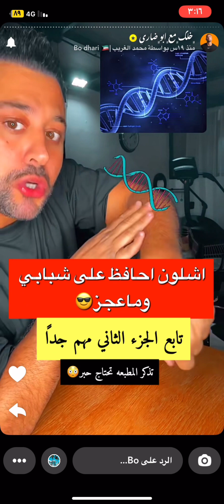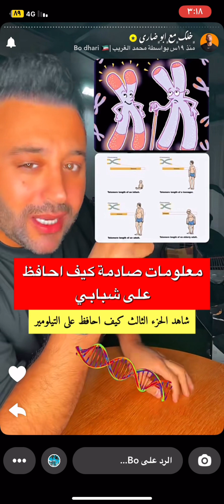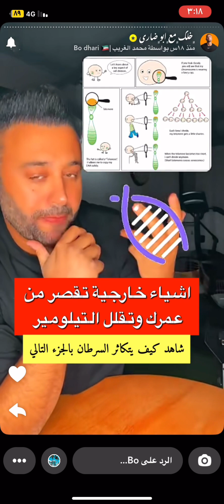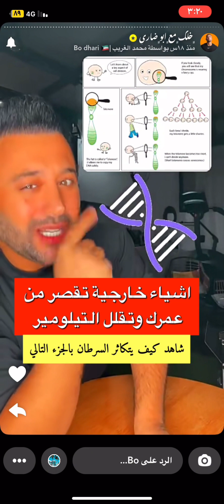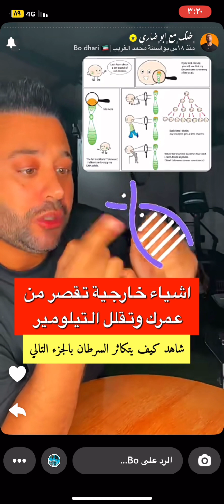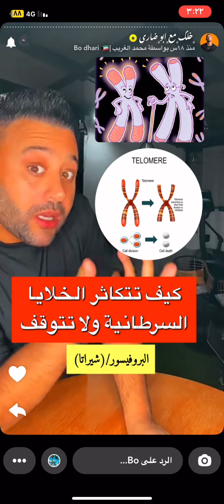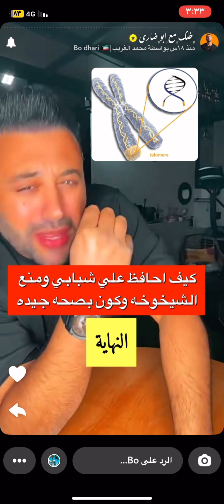كيف تحافظ على شبابك+كيف تتكاثر الخلايا السرطانية /ابو ضاري